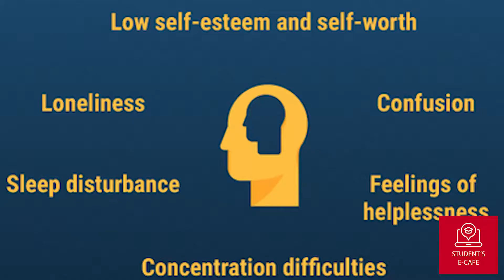Exclusive report | Student's E-Cafe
Student’s E-Café is a unique platform, which help the students not only in their education but will provide the employment opportunities through our mutual community. We also provide the entertainment programs for students in which our prominent members/ students show their skills not only in their relevant fields but also in extra curriculum activities. Our platform will provides them place to demonstrate their abilities.